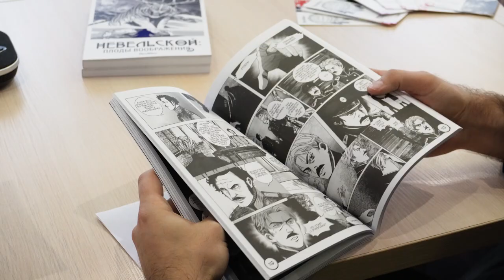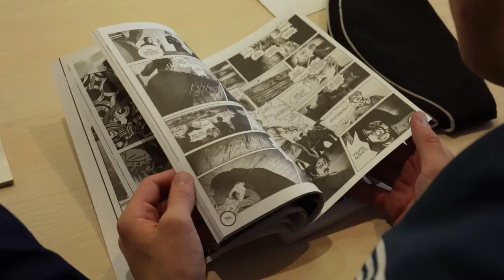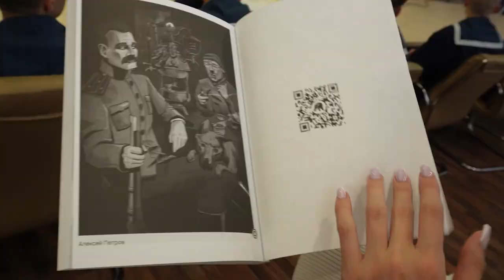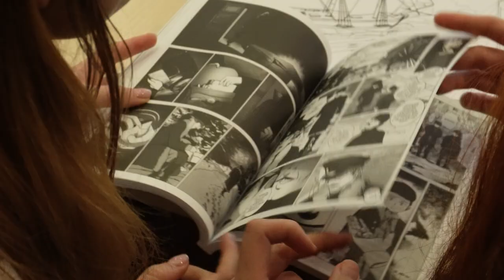Презентация второй части манги с эффектом дополненной реальности «Невельской: плоды воображения»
В формате телемоста на платформе МТС Линк на двух площадках - в Морском государственном университете имени адмирала Г.И. Невельского во Владивостоке и Благовещенске состоялась презентация второй части манги с эффектом дополненной реальности «Невельской: плоды воображения». Цифровая экосистема МТС подарила библиотекам графический роман, созданный творческой группировкой «Hero4Hero».